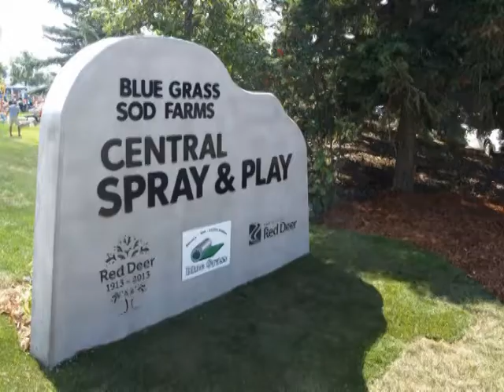Lynne Mulder - Introduction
Red Deer City Councilor introduces herself on the  home page of her website, invites questions and input from Red Deer citizens and briefly shares her view of Red Deer and its future.